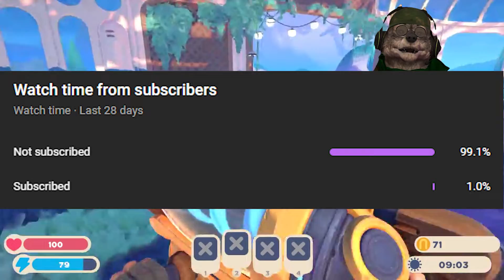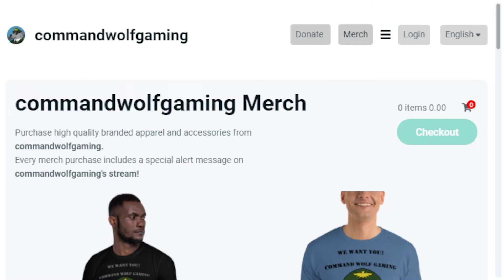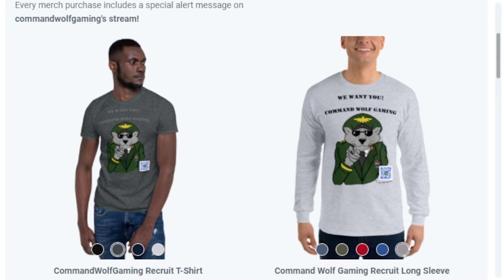Poop = Money - Slime Rancher 2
Hello, my Wolf Pack!  Today we learn how to make poop (plorts) into money utilizing these happy go lucky slimes.

This content is also available on Odysee.  If you want a platform that allows your voice to be heard come and join me on Odysee and make sure to drop a follow.